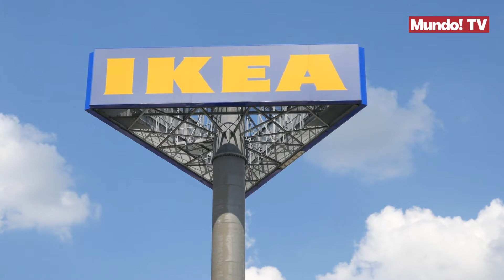Historia de los nombres de productos en Ikea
Una de las cosas que más se pueden preguntar los clientes de Ikea es de donde provienen los nombres de sus productos. El fundador de la empresa, Invar Kamprad, fue quien creó este sistema alternativo de nombrar los artículos al ser disléxico y tener problemas para recordar el orden de los números que conforman los códigos de los productos. Para hacer más fácil el trabajo y evitar memorizar esos códigos, Ikea cuenta con una base de datos de palabras en sueco y con un equipo de “nombradores” que eligen el término más adecuado para el producto que va a salir al mercado.